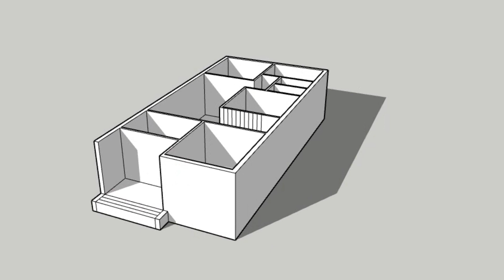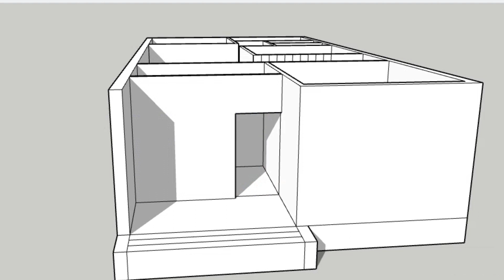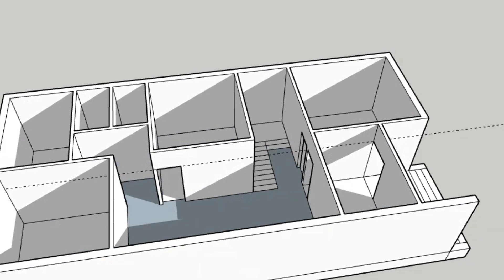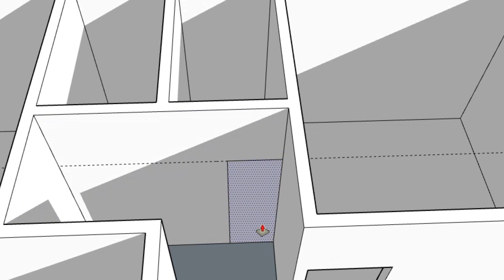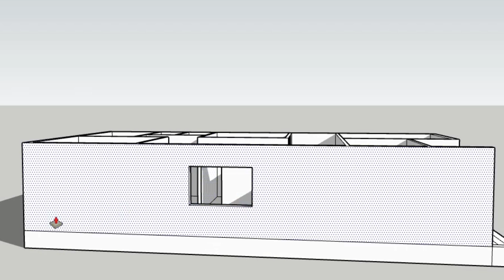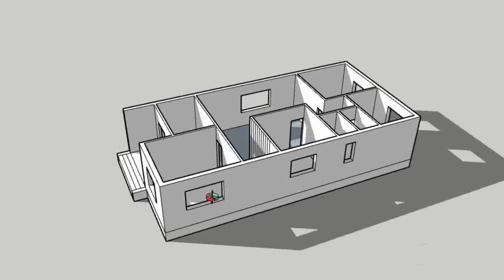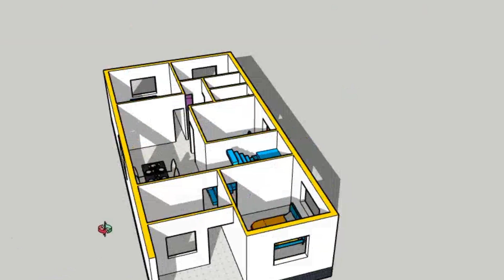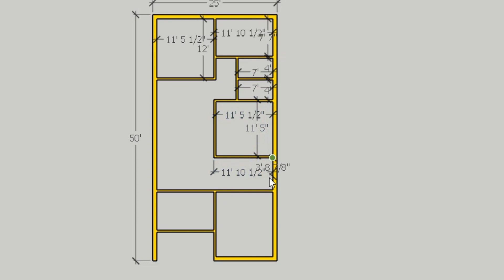3 बैडरूम वाला मकान का बरामदा स्टाइल नक्शा || 25x50 house plan || 3 bedrooms house plan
3 बैडरूम वाला मकान का बरामदा स्टाइल नक्शा || 25x50 house plan || 3 bedrooms house plan